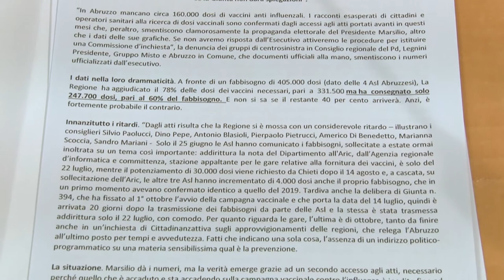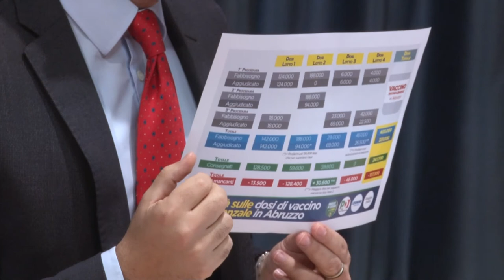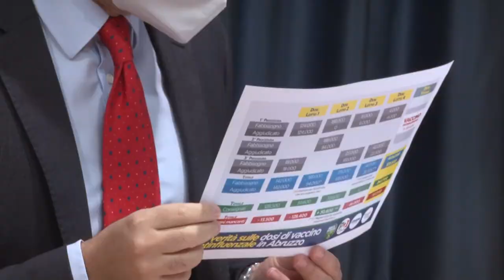Vaccini. Paolucci pronto a chiedere Commissione d’Inchiesta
Sul ritardo nella vaccinazione antinfluenzale degli abruzzesi e sulla mancanza di 157mila dosi, il capogruppo del Pd in Consiglio Regionale è pronto a chiedere una Commissione d’Inchiesta